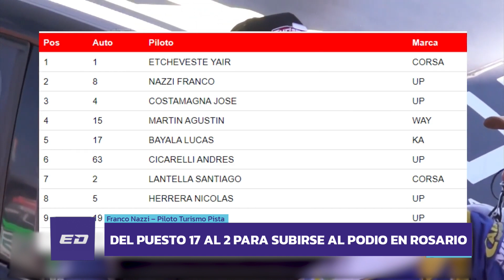Franco Nazzi: Del puesto 17 al 2 para subirse al podio en Rosario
AUTOMOVILISMO
Franco Nazzi – Piloto Turismo Pista
Del puesto 17 al 2 para subirse al podio en Rosario